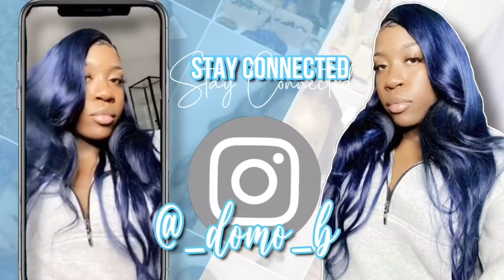Bleach Bath & Water Color Method | Black To Burgundy + How I Bleach Knots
Hopefully you guys enjoyed!! Please remember I am no professional at coloring hair YET! This method is just much faster and it works best for me for now!!! But if you know of a better/faster way to achieve this look put me on in the comments!!😂💙
I love me some constructive criticism🤎

About me
Age:22